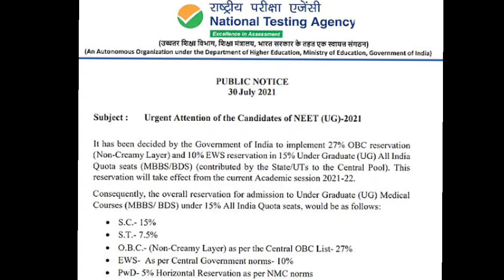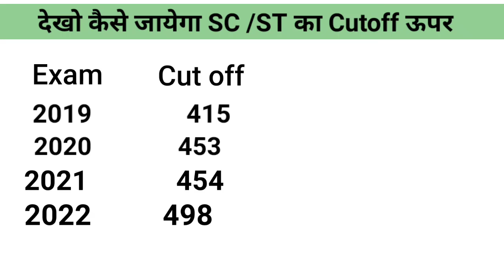Neet 2023 main Sc caste ka Cutoff 600+ 😧।। क्या General वालों जितना जायेगा Sc वालों का cutoff ।।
How make in cutoff
sc ka cutoff
sc or st ka cutoff kitna jayega